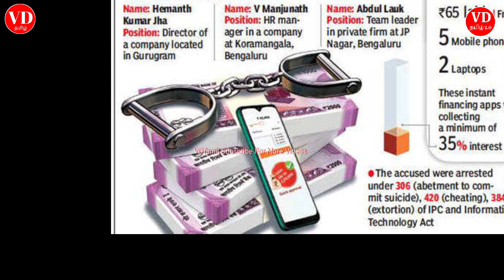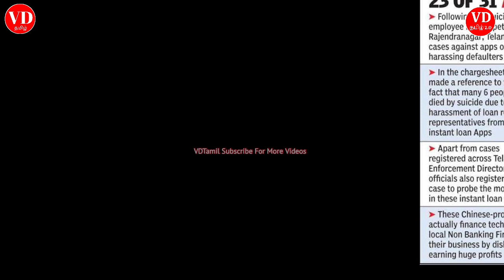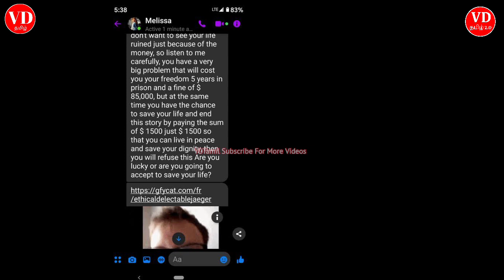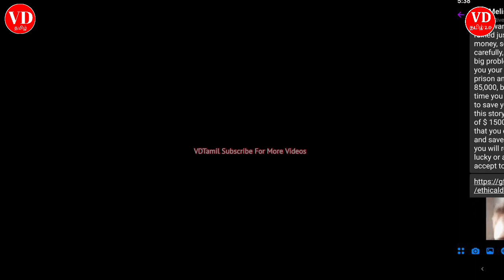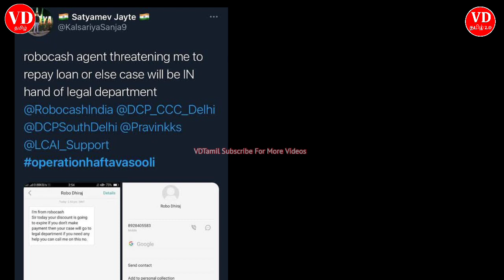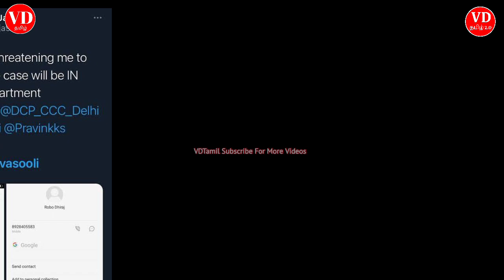How To Take Loan in online தயவு செய்து யாரும் இந்த தவறை செய்யாதீர்கள் VDTamil VDTamil2.O